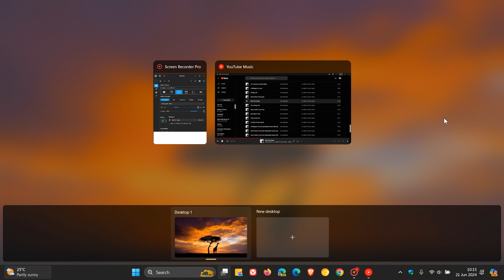Windows 11 24H2 KB5039304 Released in Preview Improving Stability + Bug Fixes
Microsoft has released Windows 11 Build 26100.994 to Insiders in the Release Preview Channel on Windows 11, version 24H2, that addresses 6 Bugs.